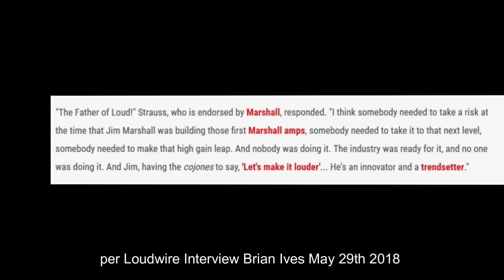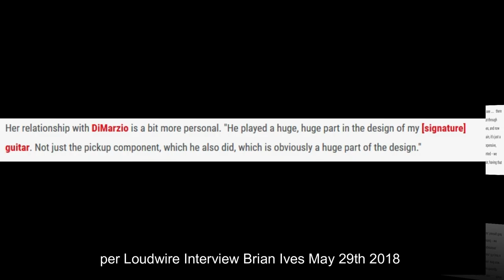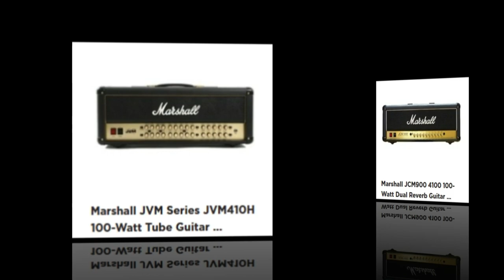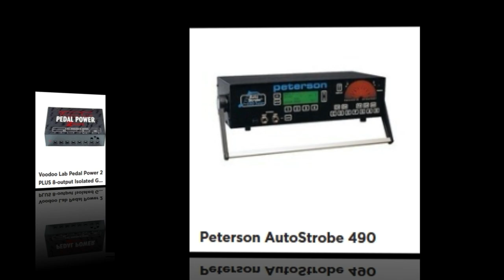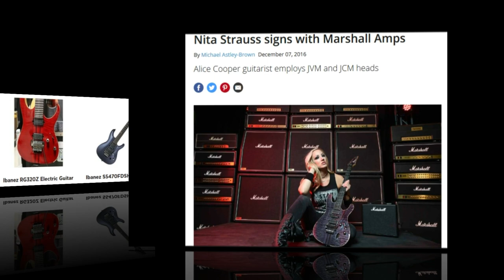A Guitar Story 🎸 Nita Strauss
***if you think you want to send something, let us know, we'll get you an address to send to!***

coffee or gas. it would be greatly appreciated, omg, you have no idea how much
we would appreciate it!   (see the above links)